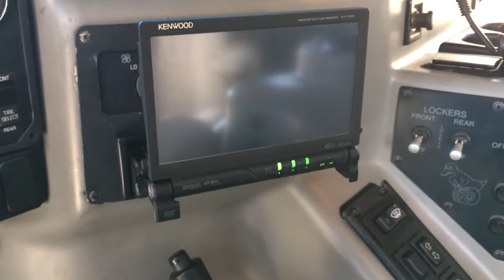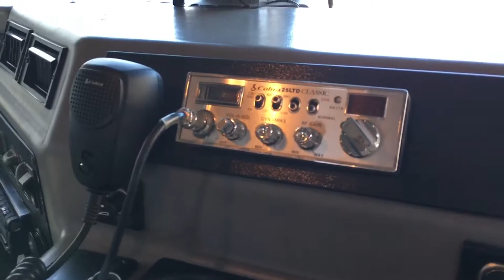Hummer H1 2002 with 8 Foot Covered Trailer by a Dream 4x4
Have you been searching for vehicle that  is unsurpassed with it's off-road capabilities and that will take into parts unknown? This 2002 Hummer H1 w/ 8 foot 3/4 Ton Covered Trailer is the ultimate adventurer's vehicle. Upgraded heavy duty roof rack will allow you to hold all of your gear, even a tent as well. The upgraded front Brush Guard will protect your front end while cruising the roads less traveled. Powered by 6.5L Turbo-Diesel V8 engine w/AUX Fuel/Reserve Tank, this H1 will travel everywhere! Goodyear Wrangler MT/R Keval 37x12.50R17LT tires with dual bead-lock, run-flat, and CTIS (Central Tire Inflation System) will give you the traction and control on and off the road. Several PIAA, and DV8 LED and Halogen Pod Lights that are controlled w/Rubber Duck 4x4 Switch Board (located to the right of the steering wheel), will help illuminate your surroundings in the dark. Stay in contact with your crew with the Cobra 25LTD Classic CB radio w/antenna and President 711-SX CB Speaker. This 2002 Hummer H1 with 3/4 Ton Cover Trailer is one rugged and capable vehicle. Give us a call or stop in to make this your Dream 4x4.

At Dream 4x4 you work with 4x4 people, not salesmen. Our no-pressure sales environment is putting the fun back into car buying. Stop by today to see our incredible, and largest, selection of used 4x4 vehicles in all of Colorado! We are conveniently housed in an indoor showroom, so you can check out our Jeeps, trucks, and SUVs in a heated environment! For all of your on-road and off-road adventures, choose Dream 4x4.

WE ARE COLORADO'S PREMIER PROVIDER OF QUALITY USED 4X4 VEHICLES!

We specialize in 4x4s; we have the largest, cleanest selection of PREOWNED 4x4 vehicles anywhere in the state!

We have NO DEALER AND HANDLING FEES, and specialize in making your buying experience one of a kind! We can also get you the best financing available!

We BUILD 4x4s as well as sell them, so if you're looking for a upgrades or accessories

We have an A+ Better Business Bureau rating.

Warn Winch
Truck Light LED Heated Headlights
2 6" PIAA Pod Lights
4 8" PIAA Halogen 3 setting Pod Lights
3 2x2 DV8 LED Pod Lights
High Lift Jack
Upgraded Roof Rack
Upgraded Heavy-Duty Brush Guard
Centri Snorkel
AUX Fuel Tank/Reserve Fuel Tank
Automatic 6.5L Turbo-Diesel V8 Engine
Upgraded Heavy-Duty Rear Bumper and Tire-Swing
Pintle Trailer Hitch
Peak Performance 3,000 Watt Power Inverter
Kenwood DVD/AM/FM Stereo
Monsoon Stereo Speakers